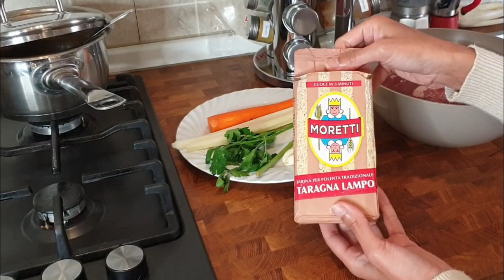SAMPAI MALU DI CIUM AKANG DEPAN CAMERA GARA2 AKU MASAKIN MAKANAN YANG DI KANGENIN NYA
ASSALAMUALIKUM SEMUA ..
SELAMAT DATANG KEMBALI SELAMAT MENONTON DAN TERIMAKASIH UNTUK SUPPORT NYA .
SALAM HANGAT SELALU DARI ETEH DAN AKANG DI ITALY .